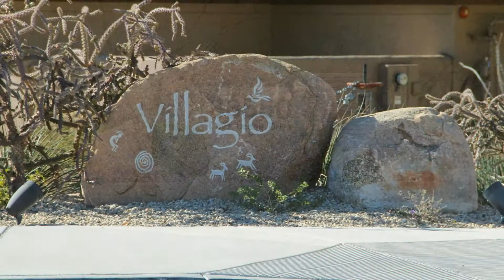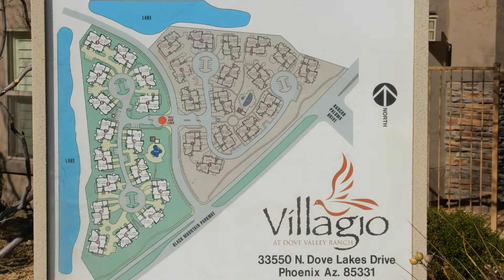Villagio at Dove Valley Ranch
33550 N. DOVE LAKES DRIVE, CAVE CREEK, ARIZONA 85331
FOR RENT
$1400.00/mo
BEAUTIFUL GOLF COURSE VIEWS FROM THIS WELL LOCATED CONDO AT THE VILLAGIO AT DOVE VALLEY RANCH.TWO BEDROOMS PLUS DEN, HUGE EAT IN KITCHEN WITH NEWER APPLIANCES, BIG LIVING/DINING ROOM WITH GAS FIRE PLACE AND LARGE COVERED PATIO OFF THE LIVING ROOM. IN UNIT LAUNDRY ROOM AND TANDEM TWO CAR GARAGE MAKE FOR A GREAT LIVING SPACE. COMMUNITY POOL, SPA AND WORK OUT ROOM INCLUDED IN THIS NEWER GATED CONDO COMMUNITY. GREAT GOLF COURSE AND MOUNTAIN VIEWS FROM LIVING ROOM, KITCHEN AND MASTER BEDROOM. THIS IS A MUST SEE!